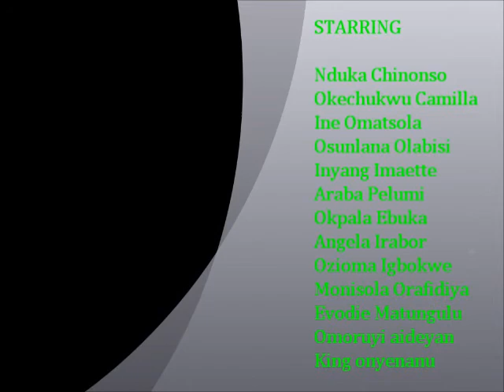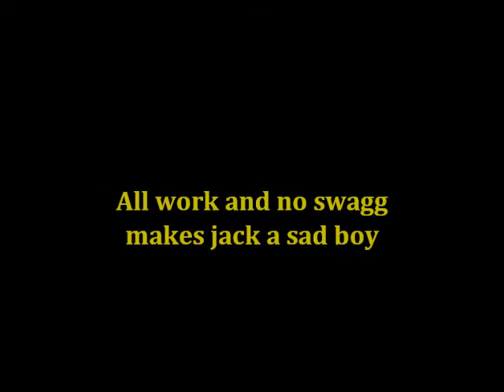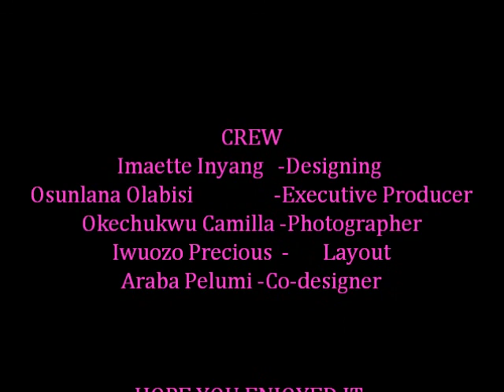Fountain Heights - CISCO UPGRADED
One of the videos produced during 2-week multimedia project in Fountain Heights Secondary School.
Title: NOCISCO CERTIFIED PROFESSIONALS
Film Director: NDUKA CHINONSO
Film crew: OKECHUKWU CAMILLA
INYANG IMAETTE
ARABA PELUMI
IWUOZO PRECIOUS
OSUNLANA OLABISI